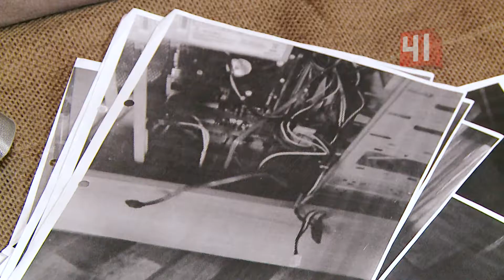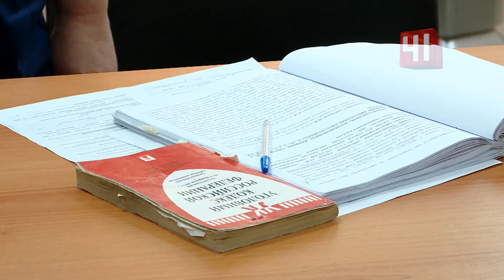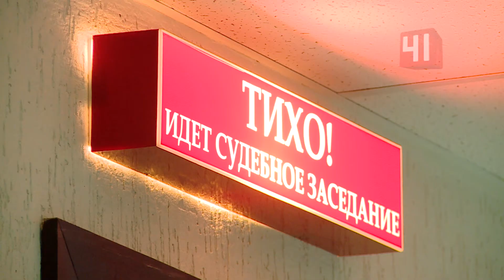Чёрного риелтора отправили за решётку / Новости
Чёрного риелтора отправили за решетку за принуждение к сделке
Мужчина по отработанной схеме селился к людям и мучил, заставляя продать свою долю
Нелегкая доля. В Екатеринбурге отправили за решетку черного риелтора. Преступник выкупал часть квартир, а потом делал невыносимой жизнь тех, кому не повезло оказаться рядом. Угрозы, насилие и порча имущества - все ради того, чтобы заставить соседей пойти на невыгодную сделку. Олегу Аносову и его сообщникам принадлежат доли в десятках квартир по всему Екатеринбургу. Но ближайшие 4 года осужденному придется провести в комнате с соседями, выжить которых ему будет уже не под силу.